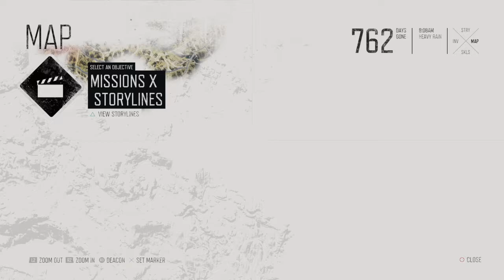DAYS GONE - no comments, part 14